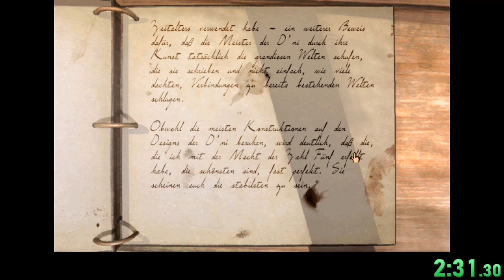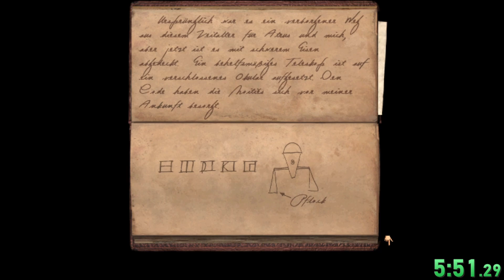6:06.733 - Riven Best Ending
I am so close I can taste the sub-6

Also I got too excited and split early at the end again, rip. It retimes to this